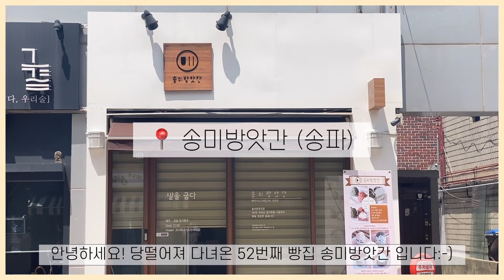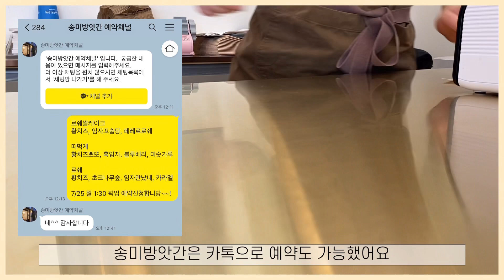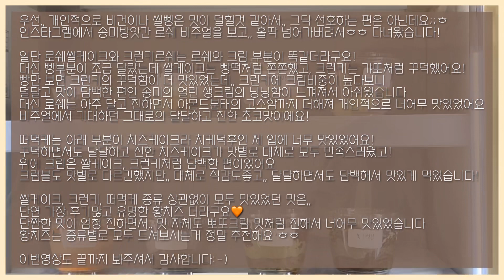송미방앗간, 가기전에 꼭봐야할 리뷰, 로쉐쌀케이크, 떠먹케, 크런키로쉐, 황치즈맛집, 송파빵투어, 송파디저트, 빵집투어, 빵순이, 슈가리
당떨어져 다녀온 52번째 빵집투어 송미방앗간 리뷰영상입니다!

0:00 인트로
2:35 로쉐케이크_리얼황치즈 (8,900)
4:27 로쉐케이크_임자꼬숩당 (8,900)
6:20 로쉐케이크_리얼페레로로쉐 (8,900)
7:59 떠먹케_황치즈뽀또 (5,900)
9:23 떠먹케_흑임자크럼블 (5,900)
10:59 떠먹케_블루베리크럼블 (5,900)
12:30 떠먹케_서리태미숫가루 (5,900)
14:01 크런키로쉐_단짠황치즈 (4,900)
15:20 크런키로쉐_카라멜에빠진임자콩 (4,900)
16:32 크런키로쉐_임자만났네 (4,900)
17:45 크런키로쉐_초코나무숲 (4,900)